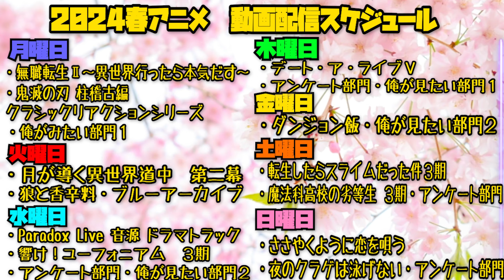月が導く異世界道中 第二幕の第17話を見た日本人の反応｜Tsuki ga Michibiku Isekai Douchuu Season2 EP17 Reaction｜アニメリアクション｜同時視聴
月が導く異世界道中
Tsuki ga Michibiku Isekai Douchuu SEASON2

【ほしい物リスト】ゴミ人間
…他になにかあれば随時追加予定

0:00 OPトーク-Talk-
1:09 リアクション-Reaction-
24:56 感想・考察-Review-

〜For oversea〜
I watched 【Tsuki ga Michibiku Isekai Douchuu SEASON2】

©あずみ圭・アルファポリス/月が導く異世界道中第二幕製作委員会